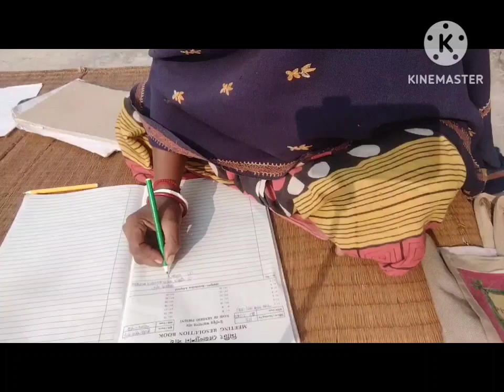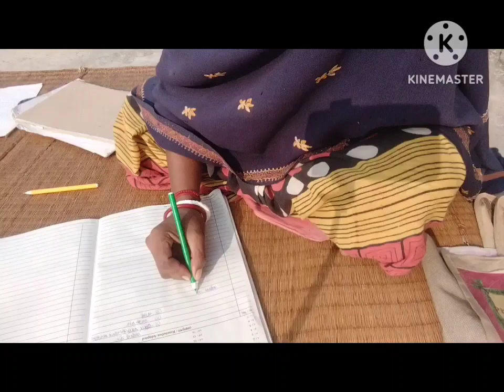বাঙ্গালীদের পুজোয় যেন শেষ হয়না//Bengali vlogs// k.s vlogs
বাঙ্গালীদের পুজোয় যেন শেষ হয়না//Bengali vlogs// k.svlogs
# আমার প্রিয় দর্শক বন্ধুরা K.S Vlogs চ্যানেলে আপনাকে স্বাগত জানায়। বন্ধু আমি চাই আপনি আমার পাশে থেকে একটু সাপোর্ট করুন। কারণ আপনারা সহযোগিতা না করলে আমার চ্যানেলটি কখনোই বড় হতে পারবে না।আর যারা এই চ্যানেলে নতুন তারা সাবস্ক্রাইব করুন, আমার ভিডিও ভালো লাগলে লাইক কমেন্ট করলে বুঝতে পারবো কতোটা আপনারা আমাকে সাপোর্ট করছেন।
My dear viewers friends welcome to K.S Vlogs channel. Friend, I want you to support me a little. Because without your support my channel will never grow And those who are new to this channel, please subscribe, if you like my video, like and comment, I will know how much you support me.

💜Your Quaris:

daily vlog bangkok
daily vlog bangalore
daily blog bangladesh
daily video bangla
daily vlog jannat oman bangladeshi
daily vlog dari bangun pagi hingga
Sore
baguio daily vlog
daily vlog view pantai bagus
daily vlog pentingnya sarapan bagi
kesehatan
vlog daily life
vlog daily
vlog daily cleaning
vlog daily hot
vlog daily life hot
vlog daily life of korean high school
students
vlog daily life korean
vlog daily life india
vlog daily life english
vlog daily life student